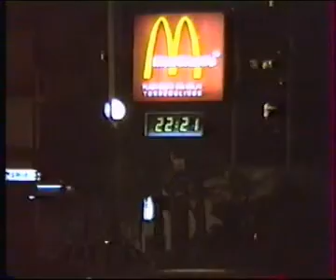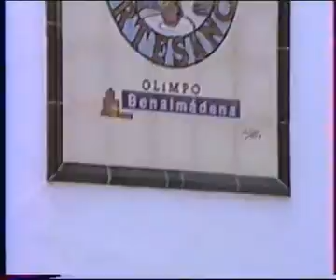Torremolinos Andalousie (original refait) Juin 98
Vidéo Vhs de 1998
Andalousie:
Torremolinos, Benalmadena...
convertie en numérique avec Magix
BD 11/02/11